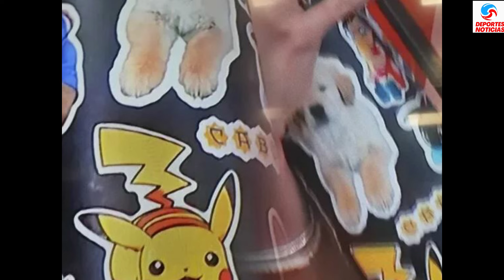El error que reveló de qué equipo es hincha Morena Beltrán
La periodista está siendo criticada por el detalle que la puso en una situación incómoda.